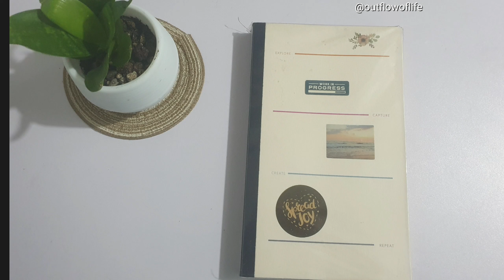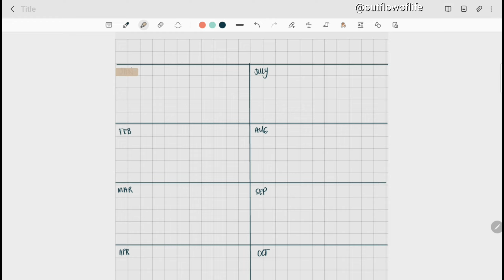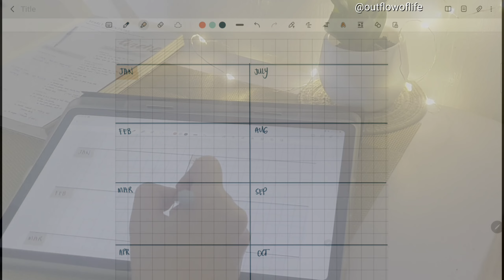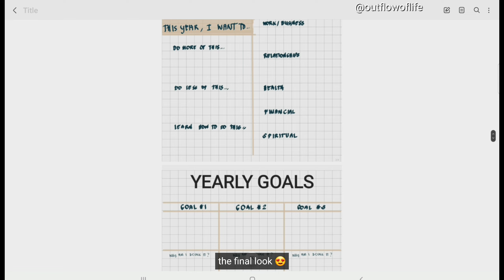minimalist 2022 Planner/Journal Setup • Samsung Tab S6 Lite • Analog to Digital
Here's a video of my 2022 Journal. This is not complete yet. 😅

Thanks for passing by. Keep safe!

00:00 Intro and Preview
00:39 My 2021 Journal/Planner
00:58 Year at a Glance Page
02:05 Yearly Intentions
02:55 Yearly Goals
05:36 Final look

App used:
Samsung Notes